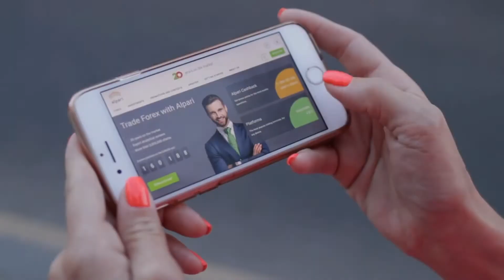Em completa bagunça rodada do Campeonato Carioca é adiada